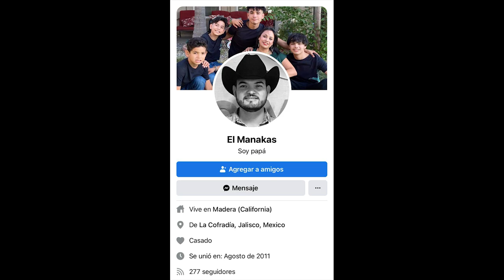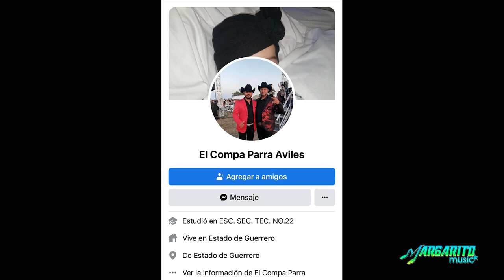Dos cantantes famosos unen sus talentos | el compa parra y el manakas